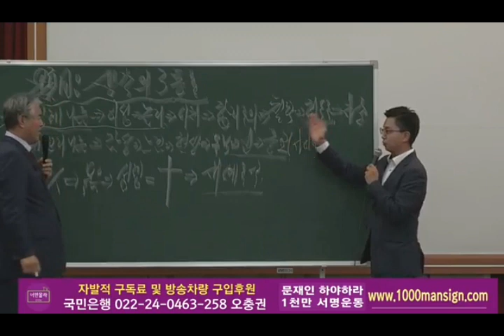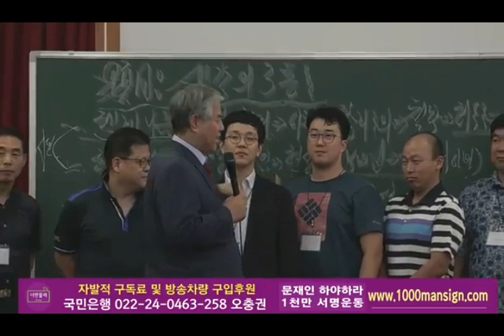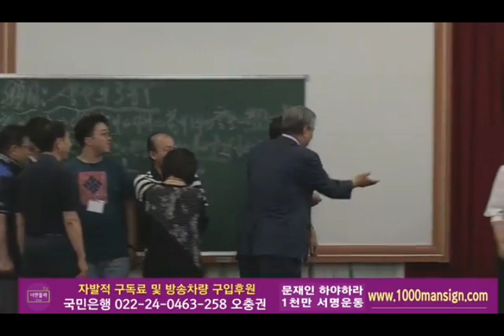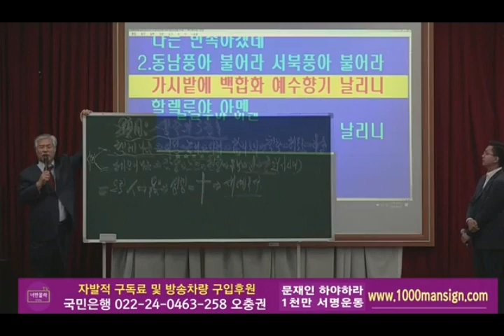민노총.공산주의를 가르치는 적절한 비유!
후원문의 드립니다
감사
‘너만몰라TV-’에 있습니다.